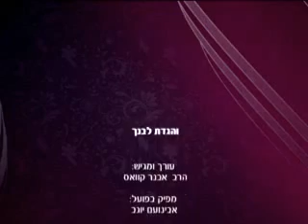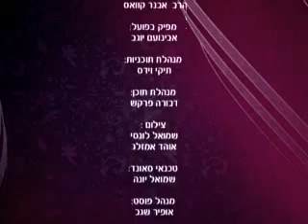הידברות-הרב אבנר קוואס-והגדת לבנך-חלק ב ✔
והגדת לבנך ב

הרב קוואס מסביר איך ניתן לרתק את הילדים ואת האורחים בליל הסדר ולחבר אותן למשמעות בפנימית של הסדר.